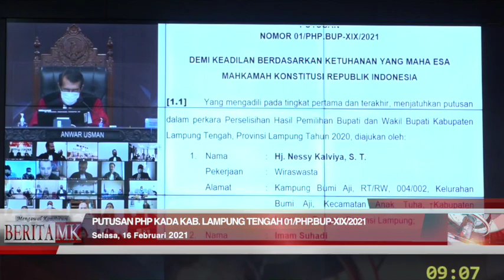PHP Kada Lampung Tengah: Nessy-Imam Tak Punya Kedudukan Hukum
JAKARTA, HUMAS MKRI – Sidang pengucapan putusan perkara Perselisihan Hasil Pemilihan (PHP) Bupati dan Wakil Bupati Lampung Tengah Tahun 2020 digelar Mahkamah Konstitusi (MK) pada Selasa (16/2/2021) pagi di Ruang Sidang Pleno MK. Permohonan diajukan Pasangan Calon (Paslon) Nomor Urut 3 Nessy Kalviya dan Imam Suhadi.

“Amar putusan, dalam pokok permohonan menyatakan permohonan Pemohon tidak dapat diterima,” kata Ketua Pleno Hakim Konstitusi Anwar Usman dengan didampingi para hakim konstitusi lainnya dalam sidang pengucapan Putusan Nomor 01/PHP.BUP-XIX/2021.

Baca juga:

Politik Uang dalam Pilkada Lampung Tengah dan Pesisir Barat

KPU Lampung Tengah: Posita dan Petitum Nessy-Imam Tidak Sesuai

Mahkamah menanggapi kedudukan hukum Pemohon terkait ambang batas pengajuan permohonan PHP Kada Tahun 2020. Pemohon sebagai Pasangan Calon Bupati dan Wakil Bupati Lampung Tengah dengan jumlah penduduk 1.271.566 jiwa, sehingga perbedaan perolehan suara antara Pemohon dengan peraih suara terbanyak dalam pilkada (Paslon Nomor Urut 2 Musa Ahmad dan Ardito Wijaya) adalah paling banyak sebesar 0,5% dari total suara sah hasil penghitungan akhir penetapan KPU Kabupaten Lampung Tengah.

Total suara sah hasil penghitungan suara tahap akhir yang ditetapkan KPU Kabupaten Lampung Tengah adalah 641.280 suara, sehingga perbedaan suara Pemohon dengan peraih suara terbanyak dalam pilkada adalah 0,5% x 641.280 suara yakni 3.206 suara. Dengan demikian jumlah ambang batas selisih suara untuk mengajukan permohonan sebagaimana ditentukan Pasal 158 ayat (2) huruf c UU Pilkada, tidak terpenuhi oleh Pemohon.

“Berdasarkan pertimbangan hukum di atas, Mahkamah berpendapat meskipun Pemohon adalah Pasangan Calon Bupati dan Wakil Bupati dalam Pemilihan Bupati Lampung Tengah Tahun 2020, namun Pemohon tidak memenuhi ketentuan berkaitan dengan kedudukan hukum untuk mengajukan permohonan sebagaimana dimaksud dalam Pasal 158 UU No. 10 Tahun 2016. Oleh karena itu menurut Mahkamah, Pemohon tidak memiliki kedudukan hukum untuk mengajukan perkara a quo,” ujar Wakil Ketua MK Aswanto membacakan pertimbangan hukum.

Selanjutnya Mahkamah menanggapi dalil Pemohon mengenai selisih perolehan suara Pemohon disebabkan pelanggaran administrasi dalam Pemilihan Bupati Lampung Tengah 2020 oleh Paslon Nomor Urut 2 Musa Ahmad dan Ardito Wijaya yang secara terstruktur, sistematis, masif (TSM) terjadi di 18 wilayah kecamatan dari jumlah total 28 kecamatan di Kabupaten Lampung Tengah, Termohon menyatakan kewenangan untuk menangani pelanggaran administrasi merupakan kewenangan Bawaslu Provinsi untuk menindaklanjuti sesuai ketentuan peraturan perundang-undangan yang berlaku.

“Dalil Pemohon tersebut tidak terbukti karena telah terselesaikan oleh Bawaslu sebagaimana pertimbangan Mahkamah,” lanjut Aswanto.